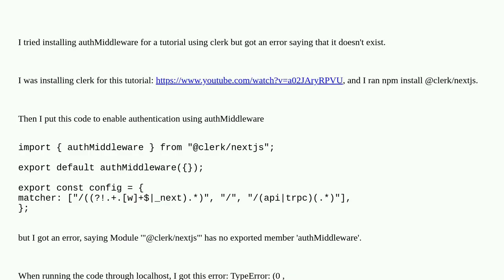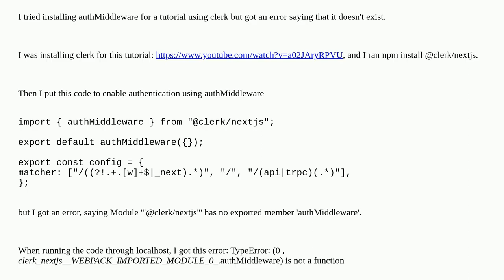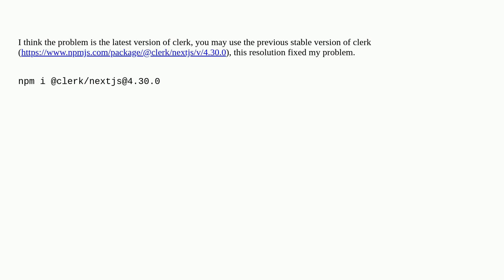authMiddleware doesn't exist after installing clerk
A special thanks goes out to the community

  authentication middleware clerk